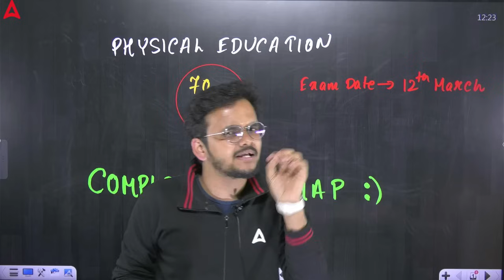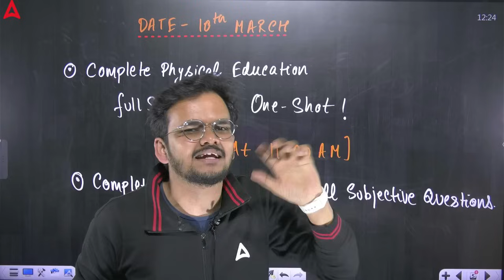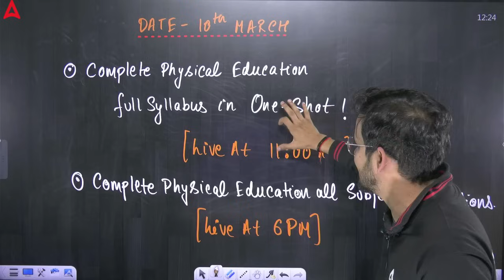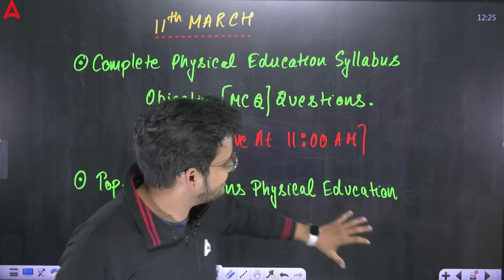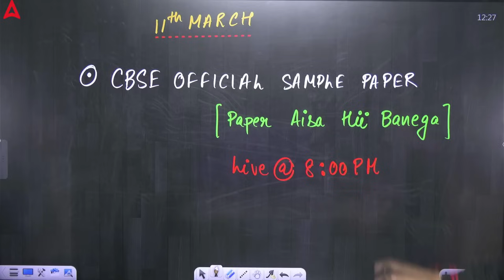Physical Education Complete Road Map😍😍 | How To Get Full Marks in 3 Days | By Shikhar Sir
. 👉 CUET JUNOON🔥 SCIENCE BATCH USE CODE :- TOPPER

👉 CUET JUNOON🔥 Language + GT Batch USE CODE :- TOPPER

👉 CUET JUNOON🔥 Commerce Batch USE CODE :- TOPPER

👉 CUET JUNOON🔥 Arts Batch USE CODE :- TOPPER

👉 Step 2: Choose Boards ka Bhramastra FREE 👇
USE CODE:-TARGET95